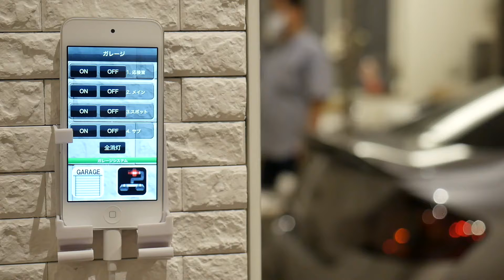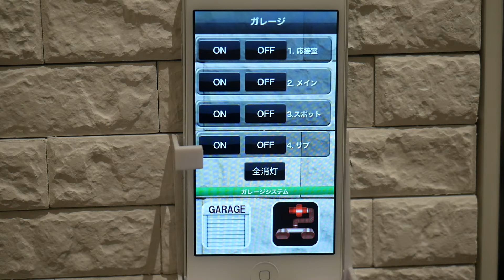【スマートガレージ】 排気ガス排出システムをiPhoneで操作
株式会社グリーンワークスです。
スマートフォンや電池レスリモコンを使って様々な機器を制御できる装置を開発している会社です。

▼こんな機器を制御
・電動シャッター
・電気錠
・電動ゲート
・業務用エアコン
・照明 (フル2線、ワンショットリモコンも含む)
・ロードヒーティング
・パソコンの起動
・センサーなどでLINE通知

住宅というよりも、学校、工場、美術館、病院といった「業務用設備向け」の装置になります。

▼当社おすすめサイト！！
↓配線レス照明システム｜エコーライツ(電池レスリモコン)

↓フル2線をiPhone/iPadで操作｜エニーライツ